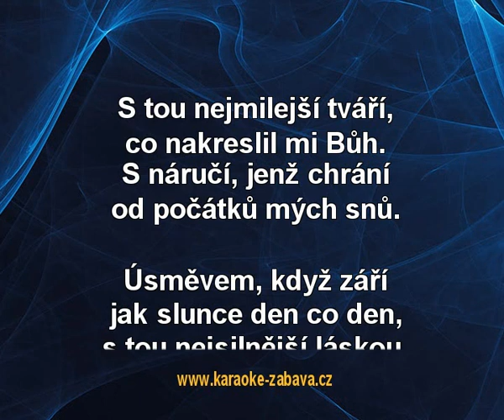Jak děkuje se andělům - Keks Karaoke tip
Karaoke ukázka ke skladbě Jak děkuje se andělům, interpret: Keks. Zakoupíš na (na karaoke DVD), (online) a (online).